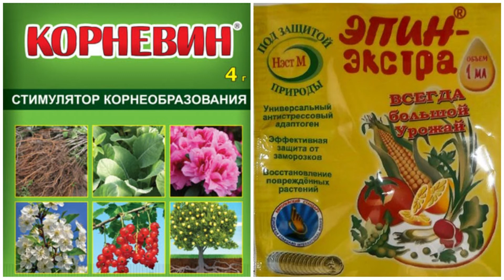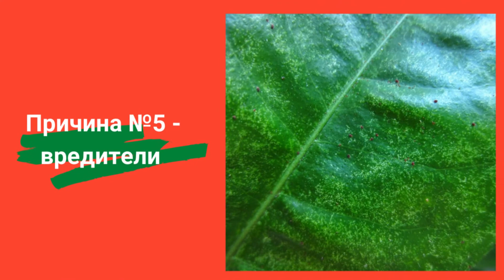5 основных причин, почему желтеют листья комнатных растений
Первыми о проблемах комнатных цветов сигнализируют пожелтевшие листья. Если ничего не делать, через время они гниют или усыхают, в результате опадают. Прежде чем что-то предпринимать, нужно выявить источник неприятностей.